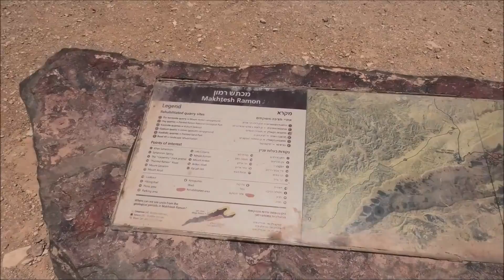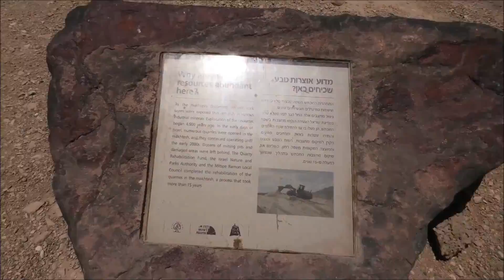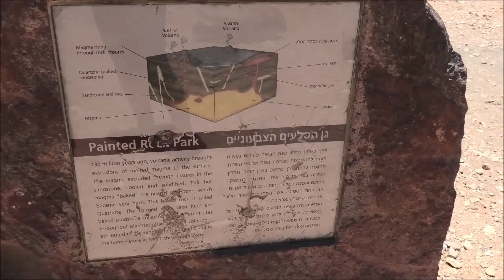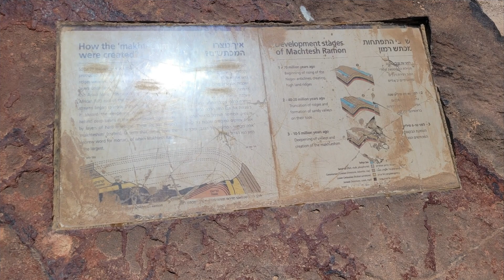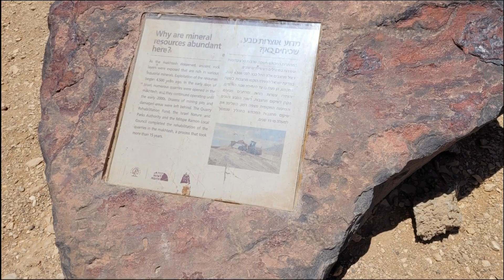אתר החולות הצבעוניים - "אבן רוח מים " - במצפה רמון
אתר החולות הצבעוניים במכתש רמון מכונה גם ״אבן רוח מים״. זהו שטח משוקם של מחצבה אשר הפך לאתר פעילות אטרקטיבי לילדים והורים. במקום יש חולות בשלל צבעים, בשל ההרכב המינרלי המשתנה שלהם.

האתר פעל כמחצבה עד לשנת 2001 (מצפה רמון הוקמה כעיירת כורים בשנת 1956). בין השנים 2005 ל 2007 עבר האתר שיקום שכלל מילוי בורות, ייצוב המצוק, הסדרת הניקוז, התקנת מדגות אבן, ציפוי העמק בקרקע מקומית והבאת ערימות של חול צבעוני מאתרי חציבה אחרים במכתש.

בעונות גשומות במיוחד מתמלא המקום במים, ואז האתר הופך לחגיגה אמיתית - בריכה מרהיבה מנצנצת לנוסעים מהכביש ומזמינה אותם לטבילה מרעננת. המכתש קורא. לא תבואו?

הגעה: בהליכה מהמנסרה - כ 700 מ׳ - או מהחניון שמעל למחצבה, אשר מסומן בשלט ״אבן מים רוח״. פונים ימינה מכביש 40 כ 300 מ׳ אחרי המנסרה.

עומק המים יכול להגיע לכמה מטרים, ועל כן מומלץ להצטייד בציוד ציפה עבור ילדים קטנים. למשקיעים - הביאו ציליה ותוכלו לבלות מספר שעות נעימות במקום.